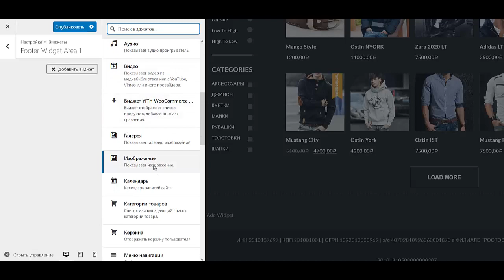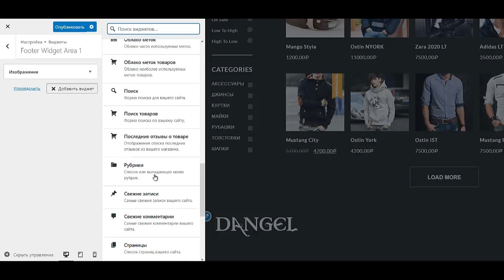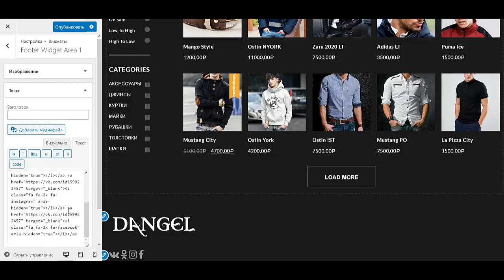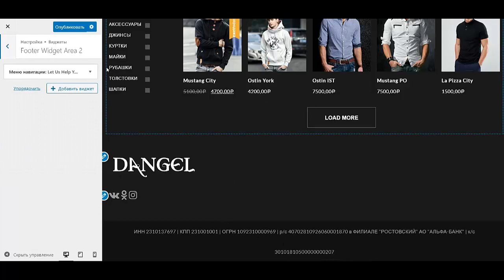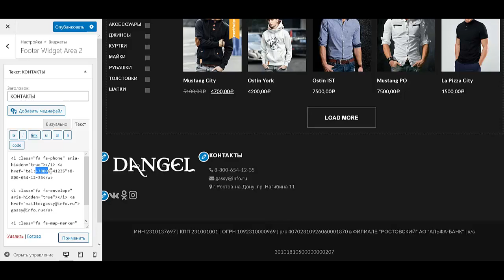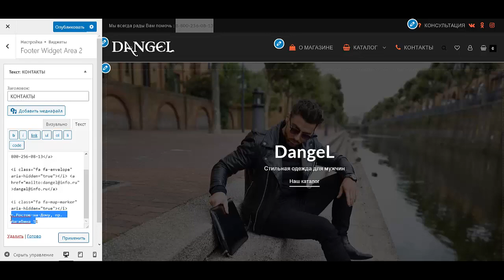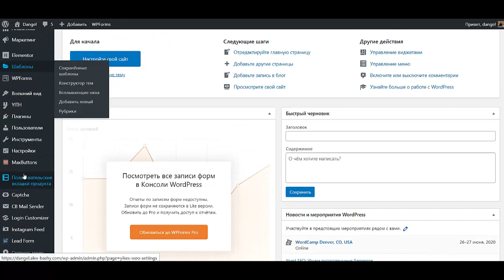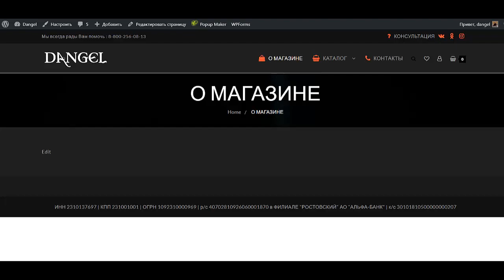Урок №12 Как создать интернет магазин самому бесплатно пошаговая инструкция Создать интернет магази